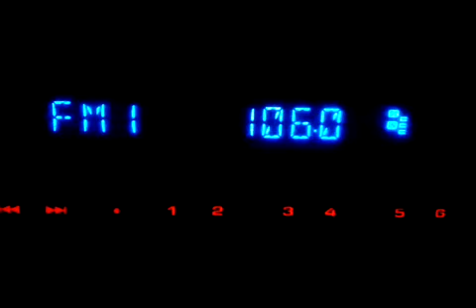106.0 Radio Index from Jastrebac